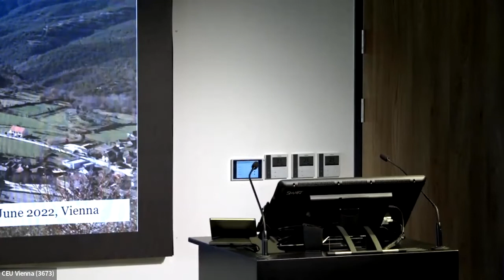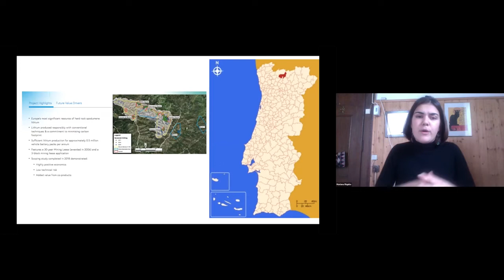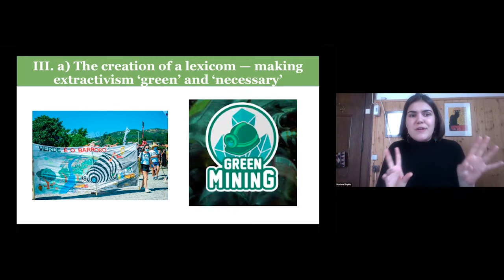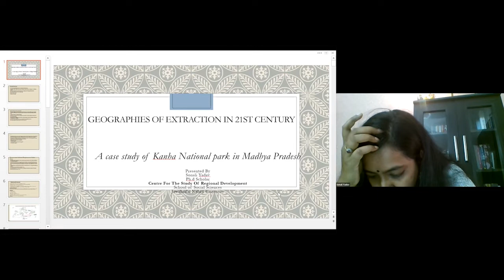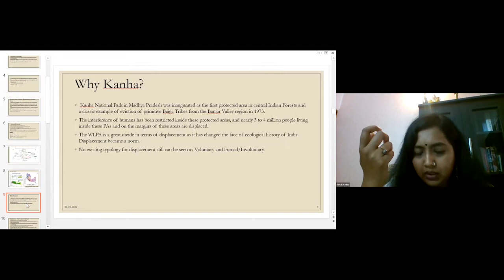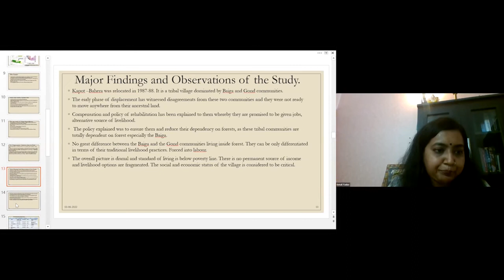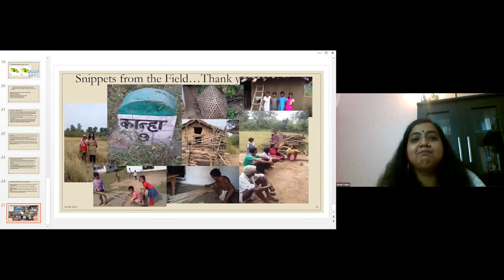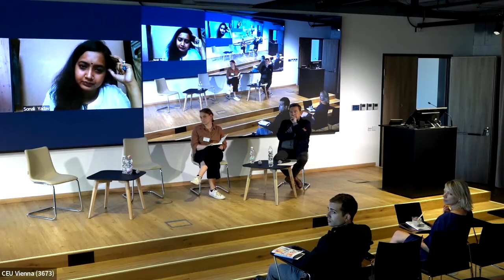Extraction through Conservation | Panel 2 - Extraction - SOCL Graduate Conference 2022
Panel on "green" extractivism, nature, and politics in in "Extraction: Multiple frontiers of power and resistance" Graduate Conference organized by Sociology and Social Anthropology (SOCL) department at Central European University, Vienna.

Mariana Riquito presents how does intensive lithium extraction in Portugal feed energy transition technologies, she defines it as "green extractivism."

Sonali Yadav shows how does Kanha National Park, a contested conservation site that caused nearly 3 million people's displacement, exemplify togetherness of extraction, accumulation and conservation.

Moderator:
Jean-Louis Fabiani (CEU)

Organizers:
Kaan Kubilay Aşar (CEU)
Zsofia Bacsadi (CEU)
Rabia Umay Can (CEU)
Leiyi Lin (CEU)
Viswesh Rammohan (CEU)